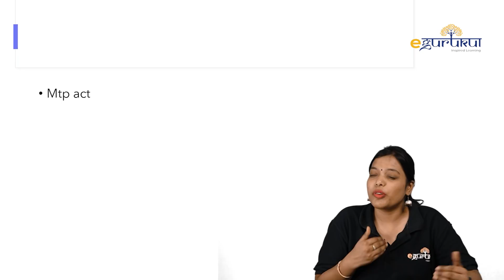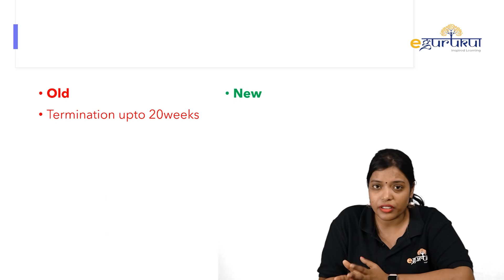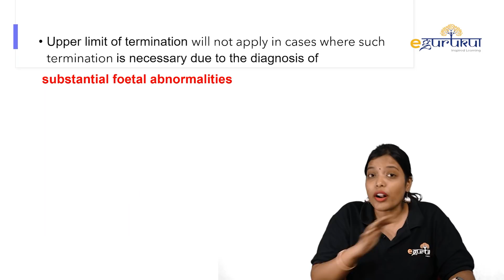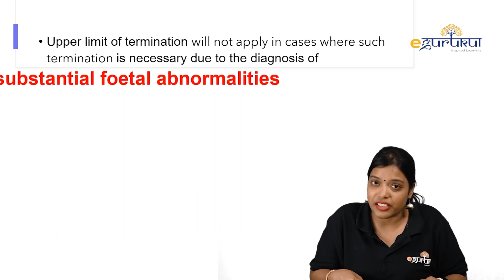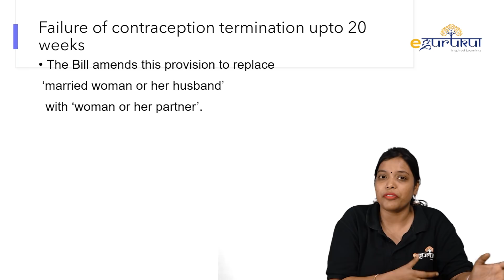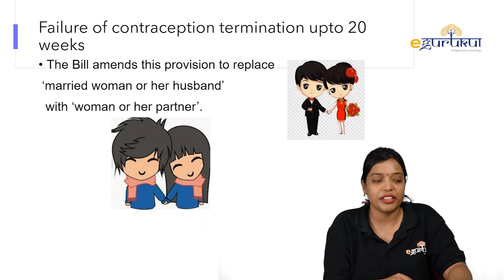Recent MTP ACT 2020 : WHAT ARE THE CHANGES ?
Recent MTP ACT 2020 : WHAT ARE THE CHANGES | Dr Bhatia Videos | DBMCI
Dr Ramyasree our OBS & Gynae Guru in eGurukul is explaining the Medical Termination of Pregnancy (Amendment) Bill, 2020
Termination of pregnancy (1971):  Under this Act, a pregnancy may be terminated within 12 weeks, if a registered doctor is of the opinion that: (i) continuation of the pregnancy may risk the life of the mother, or can cause grave injury to her healthiness, or (ii) there is a substantial risk that the baby, if born, would have physical or mental abnormality.  For termination of pregnancy between 12 to 20 weeks, 2 registered doctors are required to give their opinion.

The Bill amends this provision to state that pregnancy can be terminated within 20 weeks, with the opinion of a registered Doctor.  Approval of 2 registered medical practitioners will be required for termination of pregnancies between 20 to 24 weeks.  The termination of pregnancies up to 24 weeks will only apply to specific categories of women, as prescribed by the central government.   Further, the Central Government will notify the norms for the Doctor whose opinion is required for termination of the pregnancy.

Under the Act, if any pregnancy occurs as a result of failure of any device or method used by a married woman or her husband to limit the number of children, such unwanted pregnancy may constitute a grave injury to the mental health of the pregnant woman.  The Bill amends this provision to replace ‘married woman or her husband’ with ‘woman or her partner’.

Check out the full video for the full amended Bill.